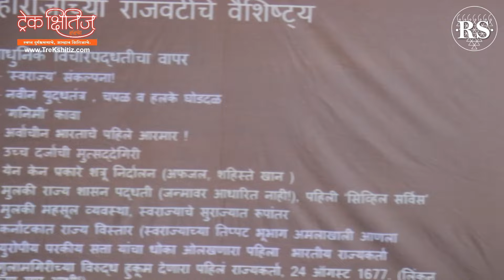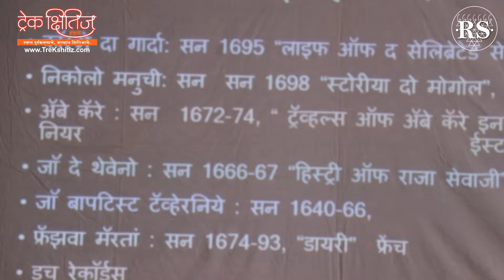परकीयांच्या दृष्टीने छत्रपती शिवाजी महाराज | श्री. चंद्रशेखर नेने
ट्रेक क्षितिज व्याख्यानमाला - २०२३ (भाग - २) | परकीयांच्या दृष्टीने छत्रपती शिवाजी महाराज | श्री. चंद्रशेखर नेने

No part of this video may be reproduce, distributed or transmitted in any form or by any means including photocopying, recording or any other electronic or mechanical method without prior permission of us.